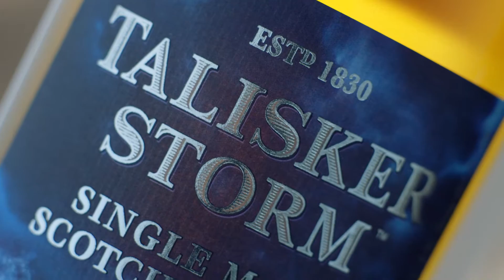Talisker Storm Single Malt Whisky 70cl Unboxing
Talisker Storm is a complex, smoky whisky with a peppery taste, only for those soles brave enough to face the storm!